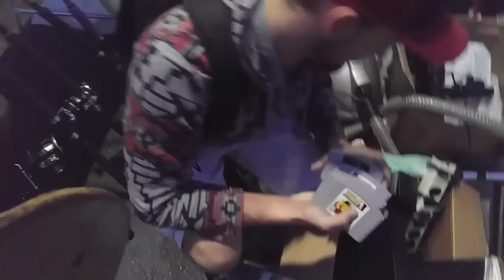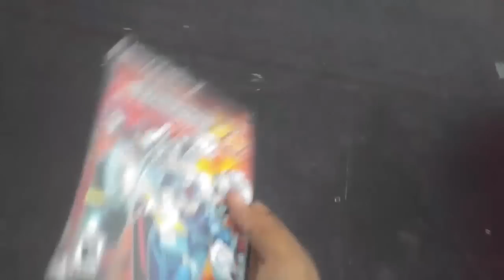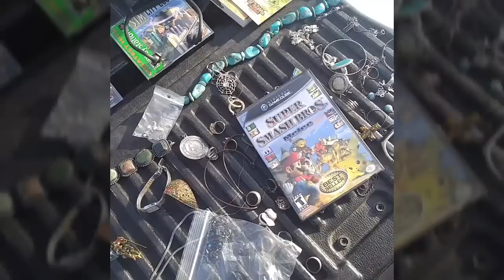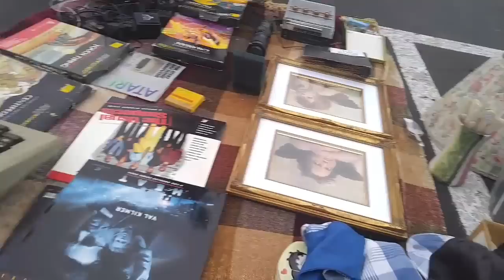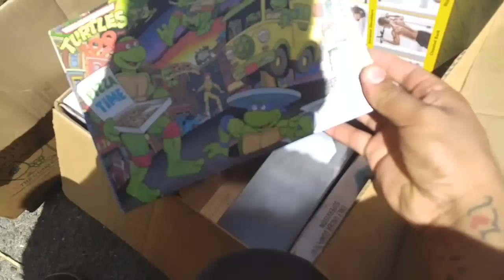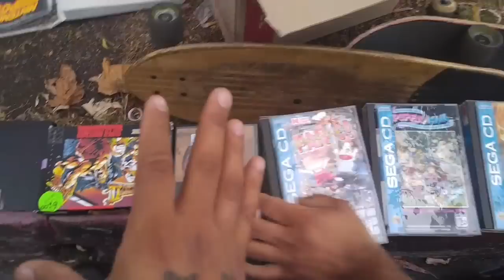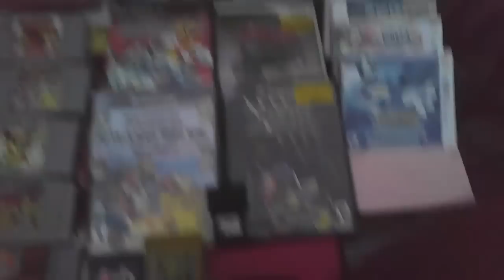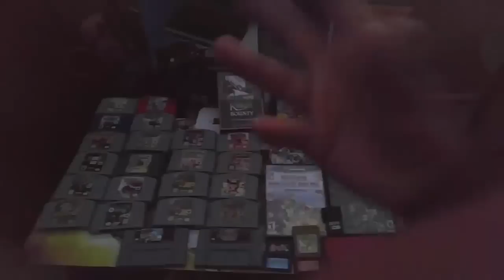Video Game Hunting Live#52 Rare Earthbound CIB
Watch me go game hunting for games and awesome memorabilia. Enjoy the wild hunt!